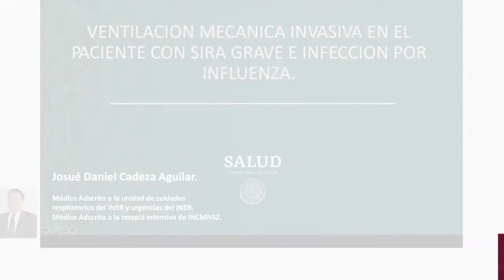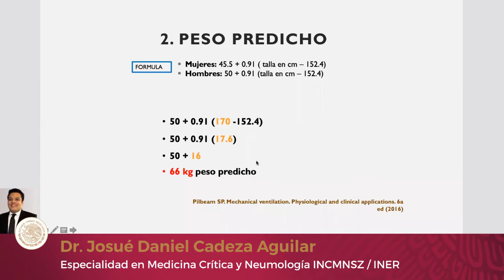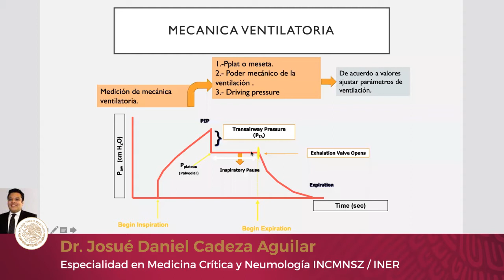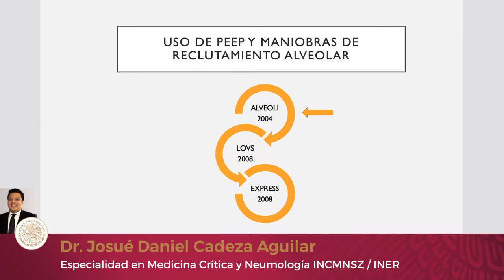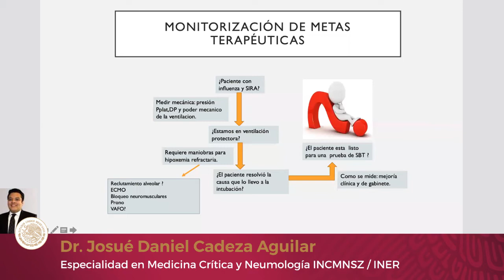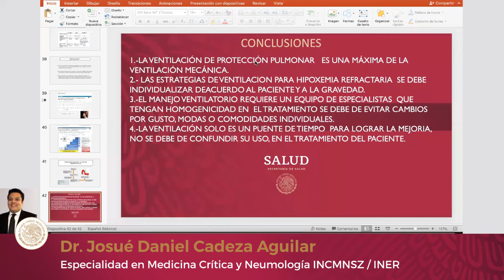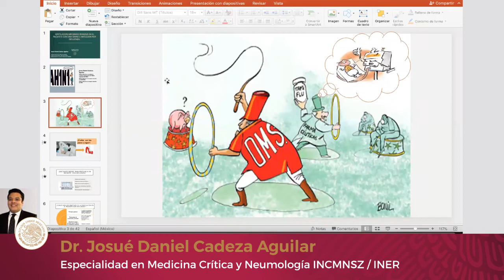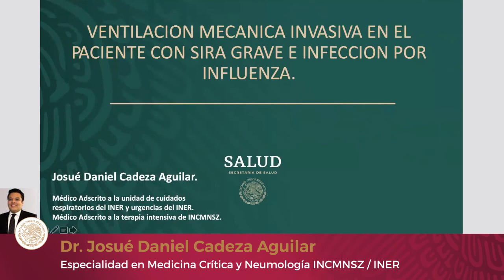Ventilación mecánica en paciente con SIRA grave e influenza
Entrenamiento continuo sobre manejo médico en COVID-19

Ponencia: Ventilación mecánica en paciente con SIRA grave e influenza
Ponente: Dr. Josué Daniel Cadeza Aguilar, Especialidad en Medicina Crítica y Neumología INCMNSZ/INER

Coordinadores:
Dr. Guilermo Dominguez Cherit, Instituto Nacional de Ciencias Médicas y Nutrición Salvador Zubirán
Dr. Alejandro Svarch Pérez, Coordinación Nacional Médica, Instituto de Salud para el Bienestar
Mtra. Linda Bucay Harari, Coordinación Nacional Médica, Instituto de Salud para el Bienestar